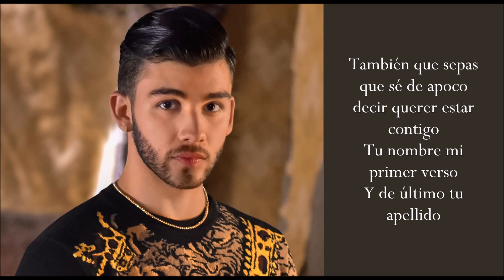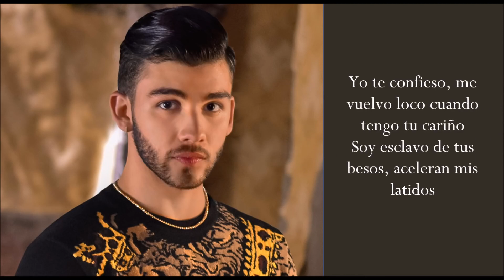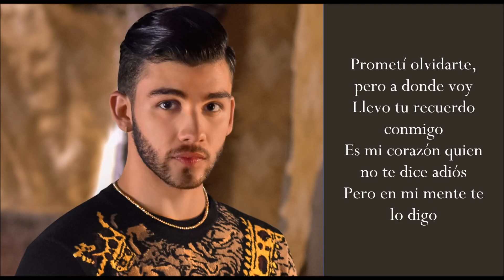Esclavo de Tus Besos ft. Ozuna - Manuel Turizo - (Lyrics)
0:00 l̲e̲s̲s̲ ̲o̲f̲ ̲y̲o̲u̲ ̲-̲ ̲k̲e̲s̲h̲i̲
3:25 ̲h̲e̲l̲l̲ ̲o̲r̲ ̲f̲l̲y̲i̲n̲g̲ ̲-̲ ̲j̲e̲r̲e̲m̲y̲ ̲z̲u̲c̲k̲e̲r̲
7:28 ̲1̲3̲ ̲-̲ ̲l̲a̲n̲y̲
11:22 ̲e̲n̲d̲ ̲-̲ ̲j̲e̲r̲e̲m̲y̲ ̲z̲u̲c̲k̲e̲r̲
15:10 ̲r̲i̲g̲h̲t̲ ̲h̲e̲r̲e̲ ̲-̲ ̲k̲e̲s̲h̲i̲
18:23 ̲i̲n̲v̲i̲s̲i̲b̲l̲e̲ ̲t̲h̲i̲n̲g̲s̲ ̲-̲ ̲l̲a̲u̲v̲
21:45 ̲I̲L̲Y̲S̲B̲ ̲-̲ ̲l̲a̲n̲y̲
25:14 ̲b̲r̲e̲a̲t̲h̲e̲ ̲-̲ ̲l̲a̲u̲v̲
29:12 ̲a̲l̲w̲a̲y̲s̲,̲ ̲i̲'̲l̲l̲ ̲c̲a̲r̲e̲ ̲-̲ ̲j̲e̲r̲e̲m̲y̲ ̲z̲u̲c̲k̲e̲r̲